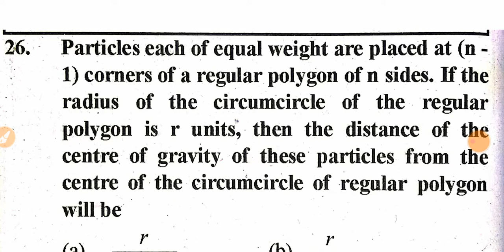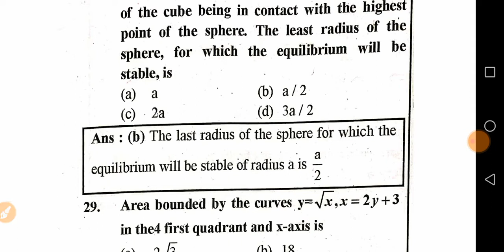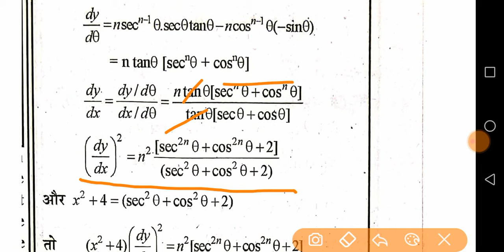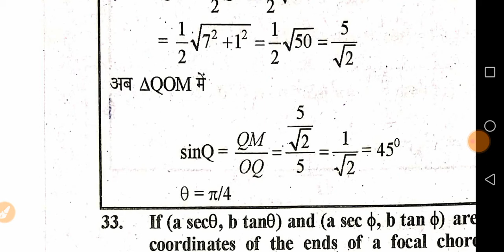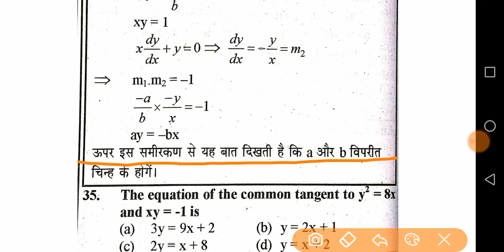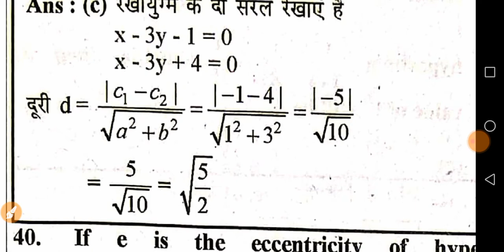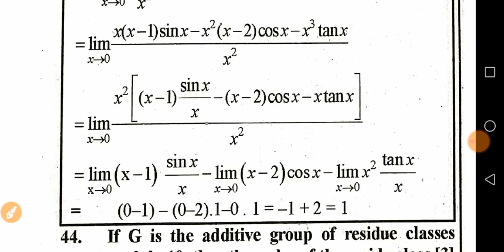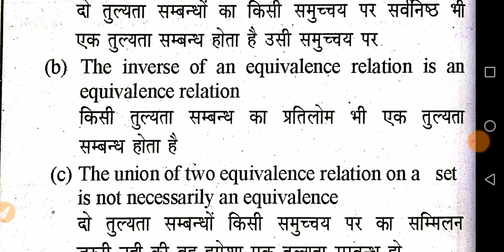UP PGT MATHS 2004 SOLVED PAPER | PART -2 | BY YASH PAL SIR |up pgt maths 2004 quest | (26 to 50)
pgt & tgt for NVS, KVS  , DSSSB, ARMY, AND STATE

UP PGT MATHS 2004 SOLVED PAPER, UP PGT MATHS 2004 SOLUTION PAPER ,
NVS, KVS, DSSSB, UP PGT TGT, OTHER STATE TGT AND PGT
UP PGT MATHS 2004 SOLUTION PAPER BY YASH MATHEMATICS PATHSHALA
UP PGT MATHS 2004 SOLUTION PAPER BY YASH PAL SIR
Hey!
How you all are doing? In this paper, we are going to learn a new way of solving pgt level questions with short trick. This simple concept can help you to solve questions in your mind. Now you no longer need to learn formulas. Watch the video till the end to learn this trick.

this vedio is very helpful for tgt & pgt (NVS ,KVS, DSSSB, AND STATE TGT PGT) candidate sabhi vedio k solution pane k liye ap hamare youtube channel ko subscribe kre Aur hamere whatsapp group ko join kre jiska